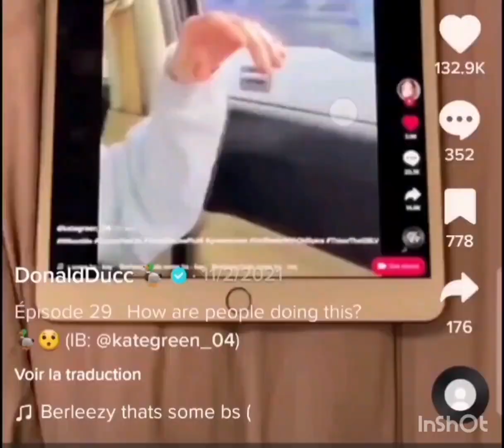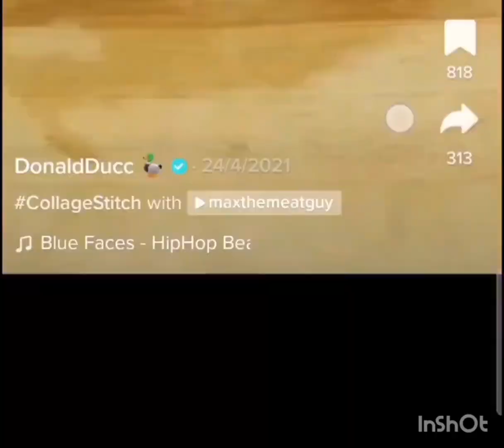ドナルド・ダック 耳レイプ叫び